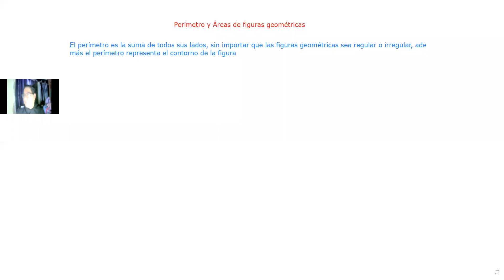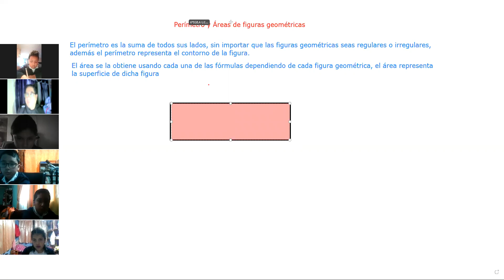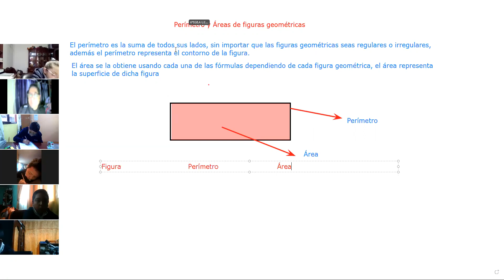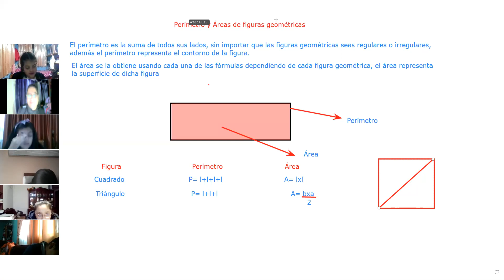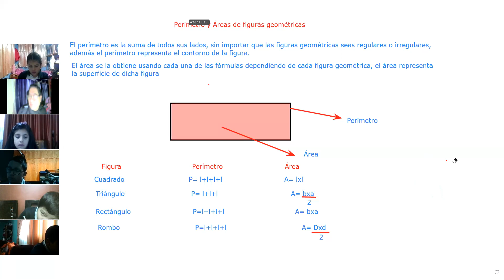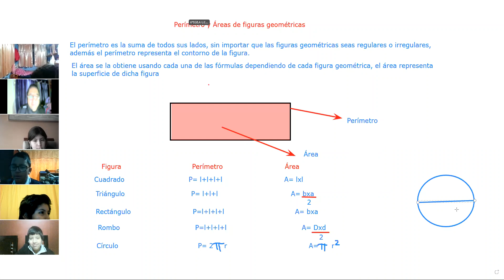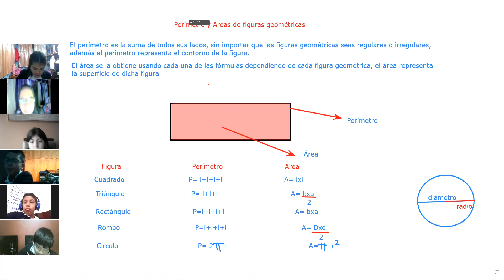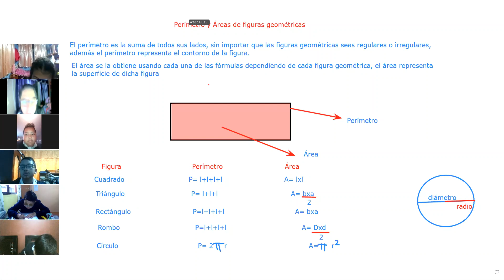6EGB MATEMATICA 18NOV2020